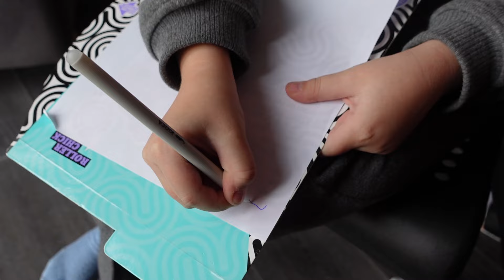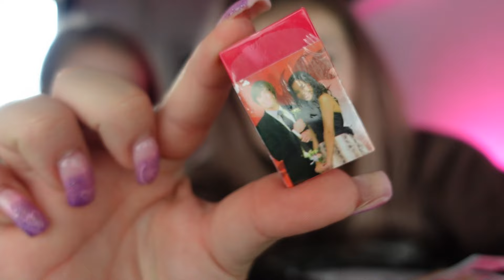KTO LEPIEJ ZNA OLIWKĘ 💜 MAMA VS TATA 💜 TEST WIEDZY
Jak myślicie kto lepiej zna Oliwkę? Mama czy tata?
Zaraz się przekonamy bo sama jestem mega ciekawa...

Dajcie znać czy robimy też kto lepiej zna Dawida... będzie ciekawie